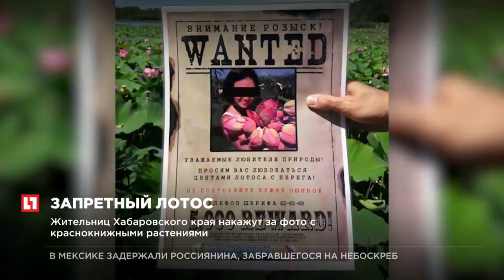Жительниц Хабаровского края накажут за фото с краснокнижными растениями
В Хабаровском крае девушки сфотографировались с краснокнижным лотосом